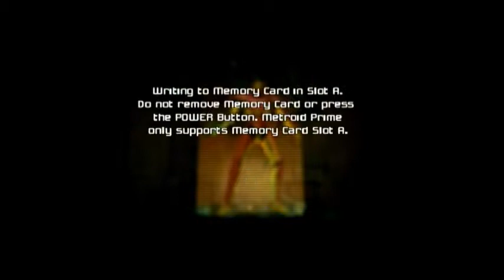Metroid Prime Episode 2: Hive Action